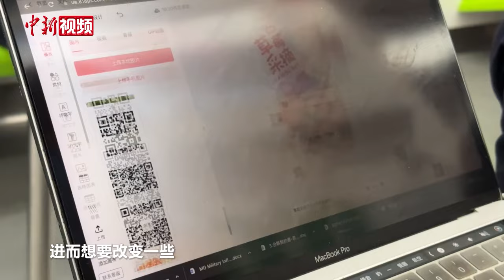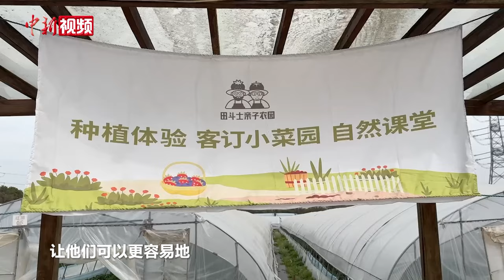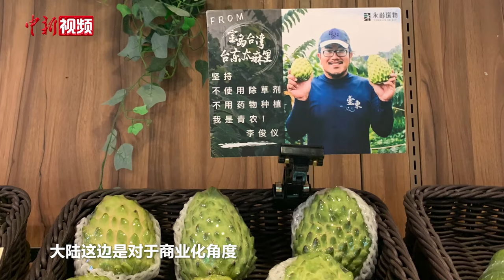“90后”台湾女生深耕大陆乡村：为两岸农业创造更多可能性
“90后”台湾女生廖子瑄说起“乡村振兴”滔滔不绝，她认为乡村之所以重要，因为它离地是最近的，“农地它最接地气，年轻人他们其实对这东西很有兴趣”。2016年，廖子瑄来到大陆，将自己的“城市小农 Petit City Farmer”梦落在上海金山科创园，为两岸农业搭起合作的桥梁。